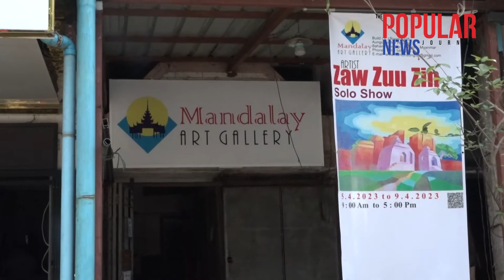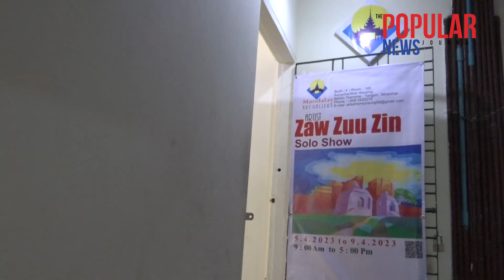ပန်းချီဇော်ဇူးဇင် တစ်ကိုယ်တော်လက်ရာ . . .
ဆရာ‌နဲ့တွေ့ဖြစ်တော့ ဆရာကပန်းချီပြခန်းဖွင့်ထားတယ်ဆိုတာနဲ့ ၃လအချိန်ယူပြီး ပန်းချီကား ၂၈ ကား နဲ့ပြဖြစ်သွားတာပါ။ ကျွန်တော်အခုရေးနေတဲ့ထဲက ဆေးအထူနဲ့ကာလာပိုသုံးရတာ အားသာပါတယ်။ ဆရာဦးရာဟုလာရဲ့သား‌ဆိုတော့ ပန်းချီတချို့မှ အငွေ့အသက်လေးတွေပါ ပါတယ်။ ကျွန်တော်က ပန်းချီကားတစ်ကားရေးရင် စိတ်ကတမျိုးပြောင်းတာဆိုတော့ နောက်ပြပွဲတွေမှာလည်း စိတ်ကူးပြောင်းနိုင်ပါတယ်။
(ပန်းချီဇော်ဇူးဇင်-Artist)